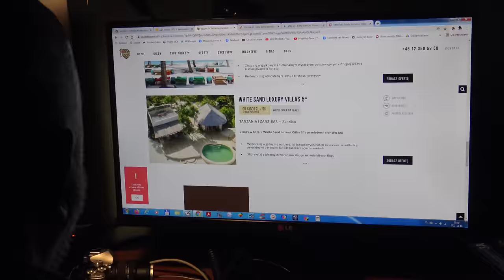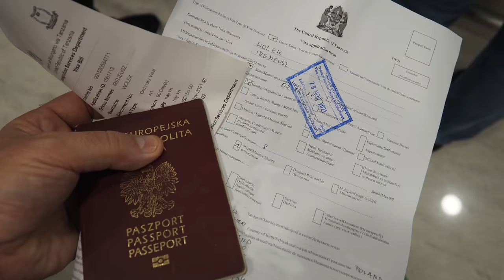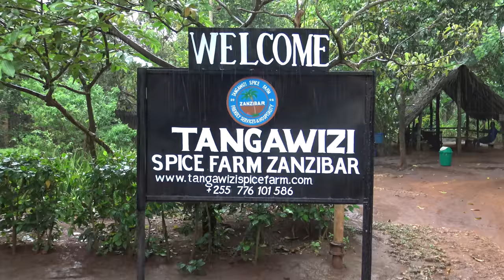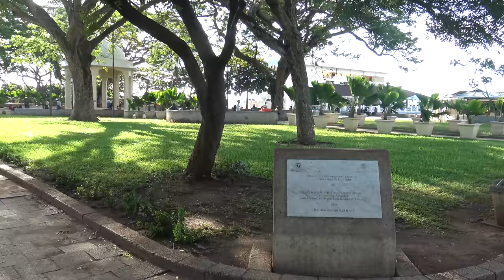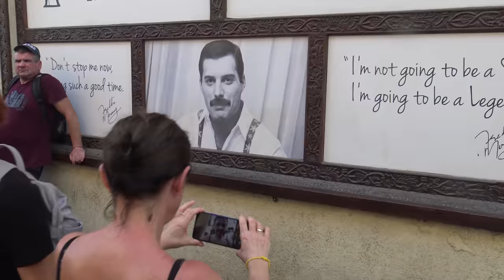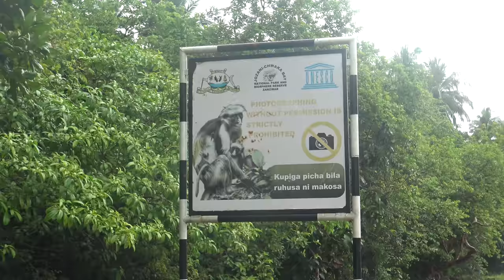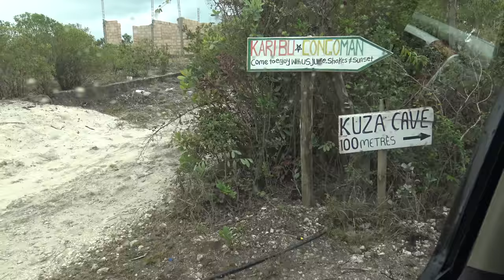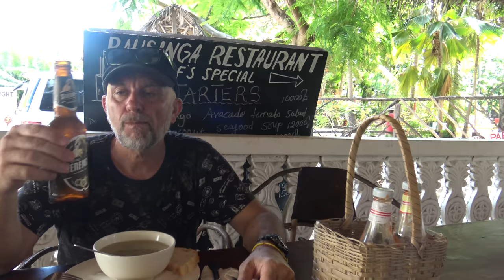Niezwykły Świat - Zanzibar cz.1 - Lektor PL- 77 min - 4K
Zanzibar ( Tanzania ) to bajeczna wyspa położona na Oceanie Indyjskim, którą odbieramy wszystkimi zmysłami. W powietrzu unosi się zapach przypraw i owoców.  Tropikalny klimat, nieskazitelnie białe plaże oblewane przez szmaragdowe morze oraz urzekająca fauna i flora sprawią, że Zanzibar na długo pozostaje w pamięci.
70 film z cyklu - Kraje świata